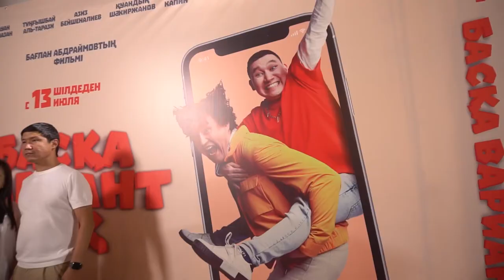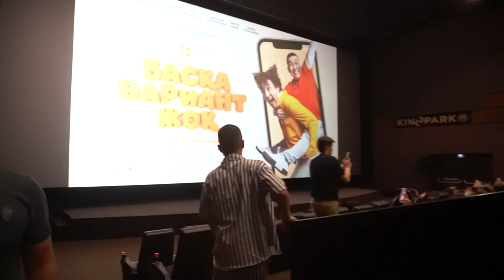ЗЕРО ДАН 1-ТИЫН ТАППАДЫМ😱 басқа вариант жоқ трейлер Бағлан Әбдірайымов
Құрметті оқырман Қазақи Каналды қолдап тіркеліп кеті. Рахмет саған!

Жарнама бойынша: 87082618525